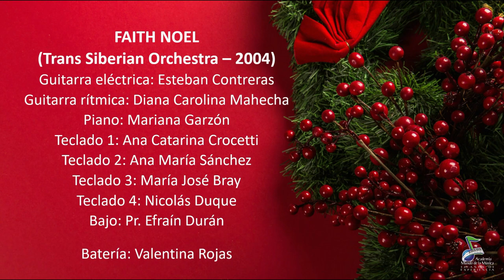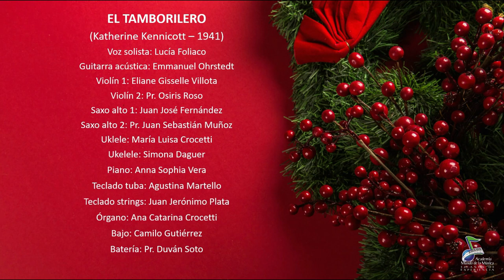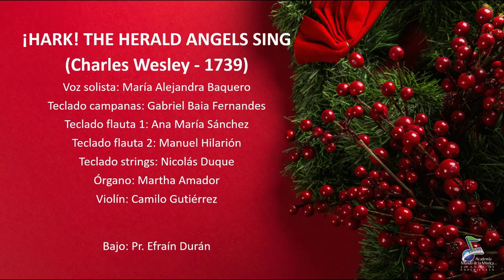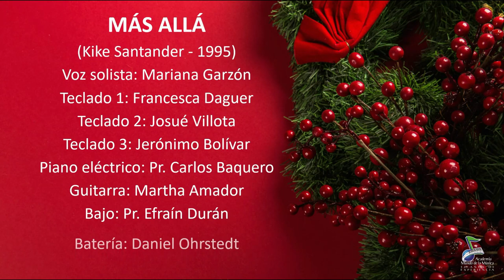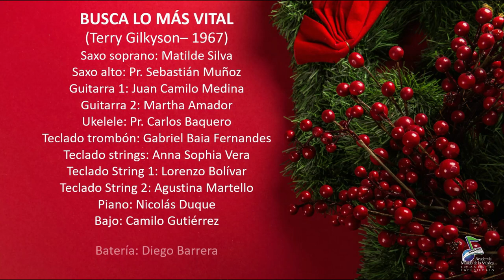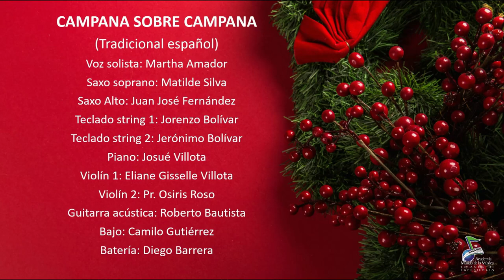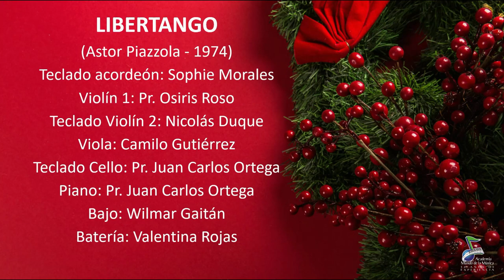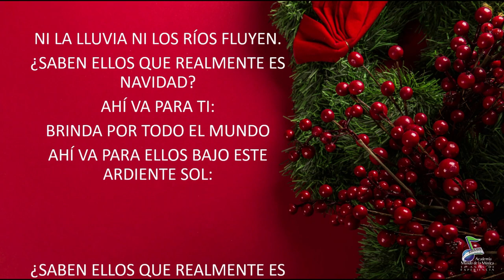023 CONCIERTO VIRTUAL DE NAVIDAD 2020 ACADEMIA MUNDO DE LA MÚSICA BOGOTÁ COLOMBIA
La virtualidad que nos impuso el mundo nos llevó a entrar en la ola de los conciertos virtuales. Este es nuestros segundo concierto virtual. El primero fue en Julio 24 de 2020. Disfrútenlo. Comprimirlo fue todo un reto porque quedó de poco más de 20 Gb y eso no cabe en ninguna parte.

Son 11 canciones, la mayoría con tema navideño. Participan alumnos de la academia, profesores, exalumnos e invitados especiales.

0:00 Saludo de bienvenida
1:00 Faith Noel
5:45 El tamborilero
10:04 It's beginning to look a lot like Christmas
13:20 ¡Hark! The herald angels sing
17:02 Rudolph the rednosed reindeer
20:35 Más allá
26:45 Busca lo más vital
30:13 Last Christmas
35:50 Campana sobre campana
39:37 Libertango
43:40 Agradecimientos finales
46:18 ¿Do they know it's Christmas?

Para verlo una y mil veces.

CONTENIDO DE ESTE CANAL:
001 - TOQUE EL RITMO DE GUABINA EN LA GUITARRA.
002 - TOQUE EL RITMO DE ZAMBA ARGENTINA EN LA GUITARRA.
003 - ESCALAS Y ARMADURAS. APRÉNDALO DE UNA VEZ POR TODAS.
004 - ESCALAS Y ARMADURAS. VIDEO CORTO DE REPASO. ESTE VIDEO SE REEDITÓ CON EL NÚMERO 030 POR PROBLEMAS DE SONIDO.
005 - MI GENERACIÓN. PARTITURA Y AUDIO DEL BAJO EN RE MAYOR.
006 - DÉCIMO GRADO. TUTORIAL PARA TECLADOS AL 70% DE LA VELOCIDAD ORIGINAL.
007 - APRENDA A MANEJAR EL CIFRADO DE UNA VEZ POR TODAS.
008 - APRENDA A DEDUCIR NUEVOS ACORDES EN EL PIANO, COMO UN PROFESIONAL.
009 - APRENDA A DEDUCIR NUEVOS ACORDES EN LA GUITARRA.
010 - PARA QUÉ SIRVE SABER ESCALAR Y ARMADURAS.
011 - CURSO SÚPER COMPLETO DE INTERVALOS -  PARA PRINCIPIANTES.
012 - APRENDA A CAMBIAR LOS ACORDES DE LAS CANCIONES FÁCILES Y DIFÍCILES.
013 - NUEVO CURSO SÚPER COMPLETO DE LECTURA MUSICAL PARA PRINCIPIANTES.
014 - APRENDA A MARCAR EL COMPÁS, TAL COMO LO HACEN LOS MÚSICOS PROFESIONALES.
015 - EJERCICIOS DE SOLFEO PARA LA PRÁCTICA DIARIA.
016 - CÓMO CAMBIAR CUERDAS A UNA GUITARRA Y CÓMO AFINARLA.
017 - INDEPENDENCIA, VELOCIDAD, PRECISIÓN Y BUEN SONIDO PARA PIANISTAS Y TECLISTAS.
018 - SOSTENIDOS, BEMOLES Y BECUADROS. QUÉ SON Y CÓMO FUNCIONAN.
019  - RECONOZCA LOS COMPASES DE SUS CANCIONES FAVORITAS.
020 - CONCIERTO VIRTUAL DE VERANO 2020.
021 - CÓMO SACAR LOS ACORDES DE LAS CANCIONES. VIDEO 1 DE 3.
022 - CÓMO SACAR LOS ACORDES DE LAS CANCIONES. VIDEO 2 DE 3.
023 - CONCIERTO VIRTUAL DE NAVIDAD 2020.